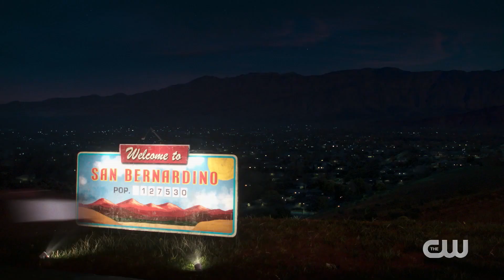DC's Legends of Tomorrow | Season 6 Trailer (HD) | Arrowverse Scenes